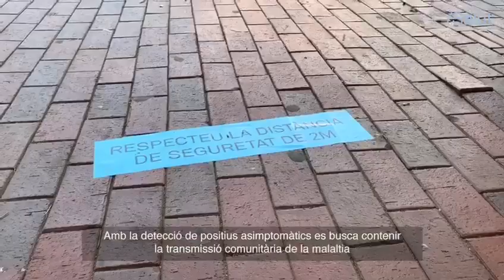Cribratge massiu Raval Nord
Cribratge massiu per detectar casos de COVID-19 al Raval Nord.